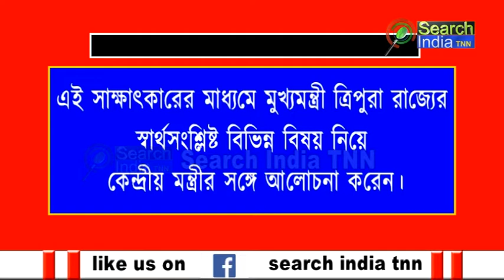## দিল্লীতে কেন্দ্রীয় মন্ত্রীর সাথে রাজ্যের স্বার্থ সংশ্লিষ্ট বিষয়ে কথা বললেন রাজ্যের মুখ্যমন্ত্রী #